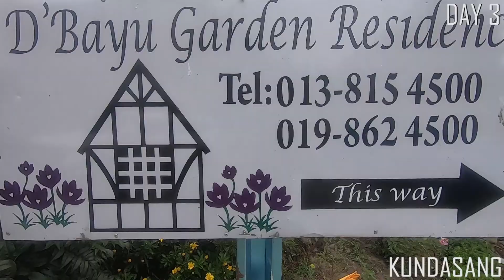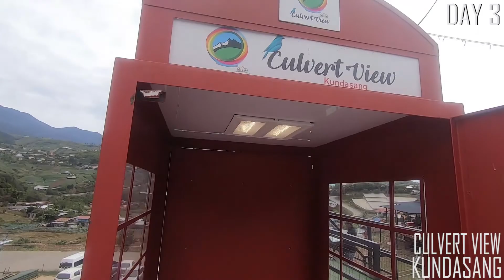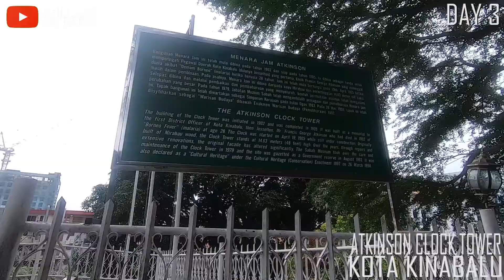SABAH TRIP DAY 3 | KUNDASANG - KOTA KINABALU | 5 DAYS 4 NIGHTS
Trip Sabah 5 Hari 4 Malam (Kundasang - Kota Kinabalu) 🏔🏝

🔍Day 1
Rumah Terbalik (Upside Down House)
Jambatan Tamparuli
War Memorial Park
Check in Alpine D Bayu Residence
Pasar Malam Kundasang

🔍Day 2
Desa Dairy Farm
Fish Spa Kg Luanti
Sabah Tea
Poring Hot Spring Ranau
Arnab Village/Cat Mania/Kampung Itik/Hamster World/Taman Anggur Borneo

🔍Day 3
Check out Alpine D Bayu Residence
Culvert View
Kinabalu Park
Cowboy Town
Sutera Harbour Seaside (sunset view)
Masjid Bandaraya Kota Kinabalu
Check in Marina Court Resort Condo
Pasar Malam Sinsuran/Pasar Filipina

🔍Day 4
Jesselton Point Ferry Terminal
Island Hopping (Pulau Mamutik, Pulau Manukan, Pulau Sapi)
Dinner di Todak Waterfront Seafood Market

🔍Day 5
Check out Marina Court Resort Condo
I love KK
Muzium Sabah
Lunch di AsiaRasa
Balik (KK - PEN)

🏠 Homestay

Alpine D'Bayu Residence
Alpine D Bayu Residence, Kg. Mesilou, Kundasang

Marina Court Resort Condo, Kota Kinabalu - Agoda

🚗 Bangsawan Car Rental & 🏝Island Hopping
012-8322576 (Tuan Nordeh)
Bangsawan Adventure Car Rental & Tour Kota Kinabalu

Entrance Fee 💰💰

1. Rumah Terbalik - RM12 (Adult) RM6 (Kids)
2. Kundasang War Memorial - RM2 (Adult) RM1 (Kids)
3. Desa Dairy Farm - RM5 (Adult) RM4 (Kids)
4. Fish Spa Kg Luanti - RM5 (Adult) RM2 (Kids)
5. Poring Hot Spring Ranau - RM3 & Canopy Walk - RM3
6. Arnab Village/Cat Manis/Kampung Itik/Hamster World/Taman Anggur Borneo - RM14 (Adult) RM8 (Kids)
7. Culvert View - RM10 (Adult) RM6 (Kids) Free Drinks/Ice Cream
8. Cowboy Town Tuaran - RM10 (Adult) RM5 (Kids) Free Drinks
9. Muzium Sabah - RM2 (Adult) Free (Children)

✈️ Flight AirAsia PEN - KK RM288/person

🏠 Alpine D Bayu Residence, Kundasang RM700 (2 nights)

🏠 Marina Court Resort Condo, Kota Kinabalu RM421 (2 nights)

🚐 Van RM1020 & 🚗 Bezza RM480 (4 hari 3 jam)

⛽️ Minyak van RM100 & Bezza RM60

🏝 Island Hopping (3 pulau) RM700/boat

📌 Tips;

1. Bawak stok makanan atau bahan masak sebab dekat Kundasang malam susah sikit nak cari makan dan kalau boleh masa Island Hopping tapau makanan bawak pi pulau

2. Desa Dairy Farm kena pi awal pagi seeloknya sebelum pukul 9 sebab kalau lewat awan tebal nanti tak dapat view Gunung Kinabalu

3. Minyak van/kereta isi penuh sekali ja. Memang cukup untuk 5 hari. Tu pun ada balance lagi. Very recommended van & Bezza yang kami sewa tu. Kereta elok, servis tiptop ⭐️

4. Island Hopping kena pandai survey. Boleh ja nak booking siap2 atau walk in kaunter dekat Jesselton Point. Kalau ramai boleh sewa 1 boat. Kami 16 orang, sorang tak sampai RM50 untuk 3 pulau termasuk snorkeling, life jacket & siap tikar lagi. Recommended ⭐️ lagipun sewa 1 boat lebih flexible, boleh spend berapa lama yang kita nak dekat pulau

5. Kalau nak rumah dan landskap yang cantik, view Gunung Kinabalu, sangat recommend Alpine D Bayu Residence ⭐️

6. Personally untuk diri sendiri, aku spend tak sampai 1k untuk trip ni. Termasuk flight, homestay, kereta, minyak, entrance fee, shopping, makan dan etc.